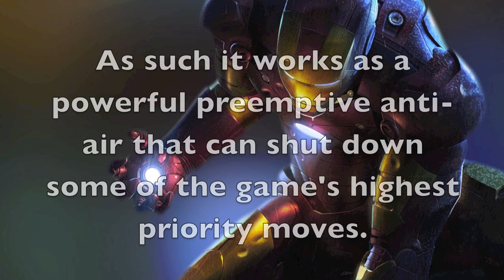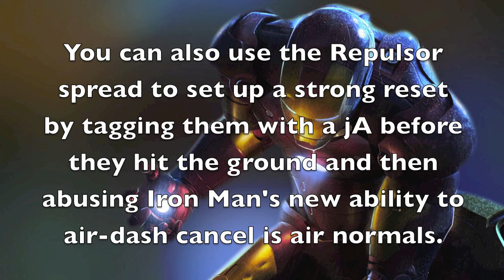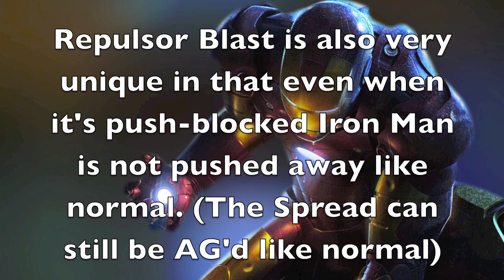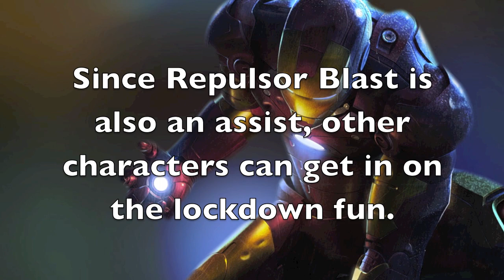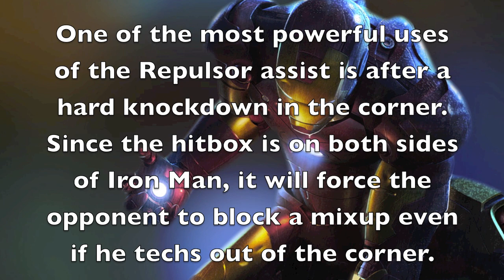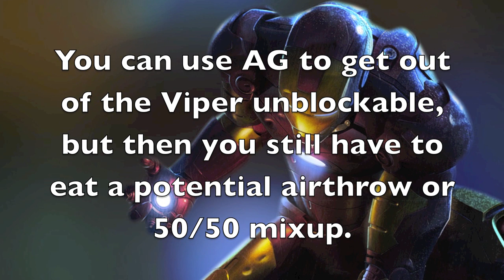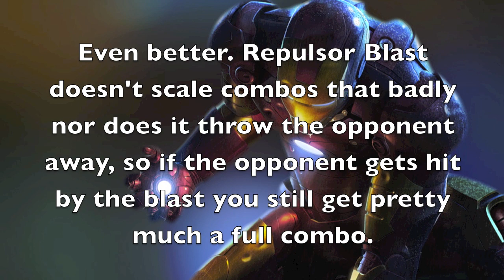UMvC3 - Tricks & Tech 12 + 13 - Repulsor Blast Tactics & Traps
Tricks & Tech is a series where I take one facet of a game and break it down and explore it for you guys.

This week, I look at Iron Man's unique repulser blast and it's applications on point and as an assist.

Silver's Theme - Sonic Generations
Spike in a Rail - Bastion
Blaze Heatnix Theme - Megaman X6